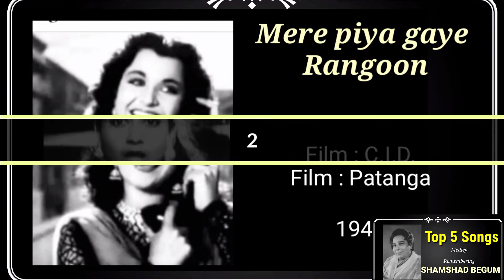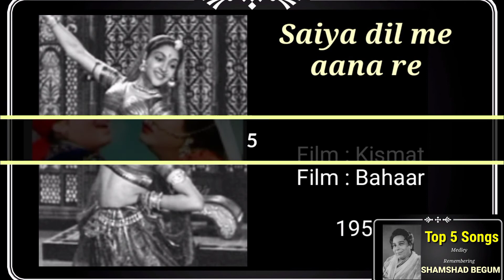Tribute to SHAMSHAD BEGUM |Old Hindi Songs Medley | Mere Piya gaye Rangoon & more | Deep Expressions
Remembering Shamshad Begum - one of Hindi Cinema's female playback singers and voice of many hits. She had a unique voice and a great hold on singing.  This medley is a tribute to her.

My favorite Shamshad Begum's old hindi songs in this medley are

Mere Piya Gaye Rangoon
Boojh mera kya naav re
Leke pehela pehela pyaar
Saiya dil me aana re
kajara mohobbatwala